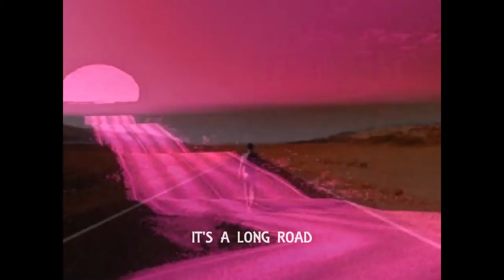It's A Long Road - Jerry Goldsmith.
The photo of the city that has been used at the end of the video is KABUL. Every photo of the soldiers that have been used is original and originates from Afghanistan.